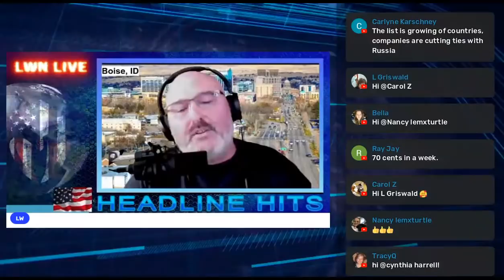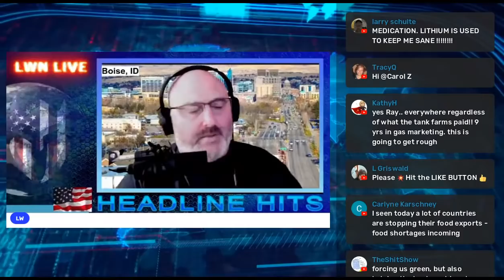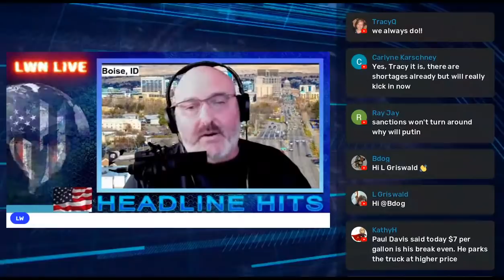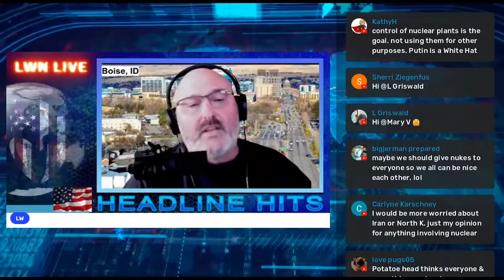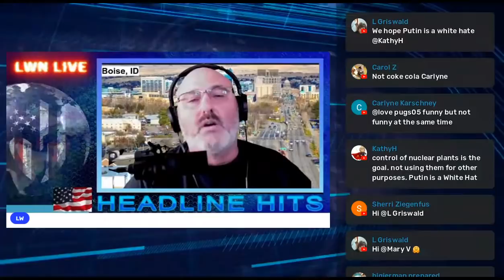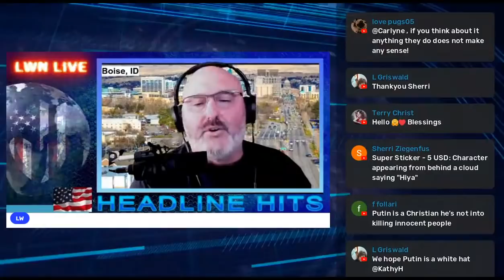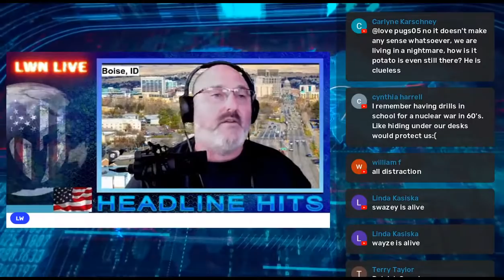(MIG-29S FOR UKRAINE?? NUCLEAR THREAT BEING TAKEN SERIOUSLY?? ) HEADLINE HITS WITH LW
Invading Ukraine. Update on Jeff B